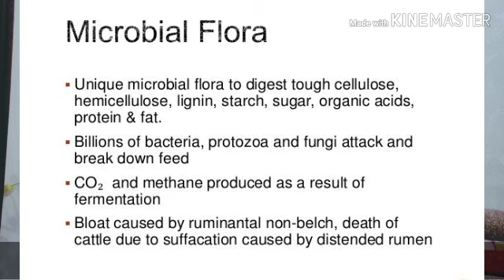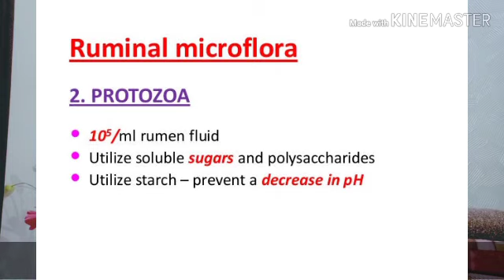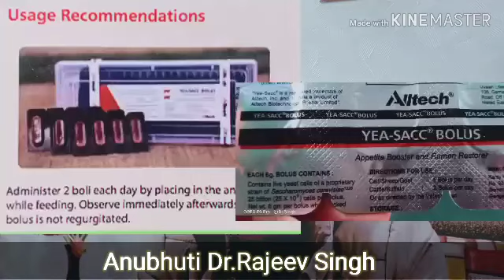क्या आपके पशु ने खाना कम या बंद कर दिया है????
पशु के न खाने या कम खाने के कारणों और उनके उपचार को समझने के लिए वीडियो को पूरा देखें।